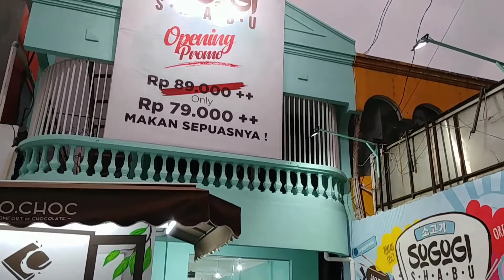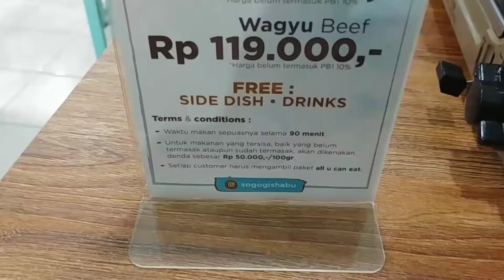ALL YOU CAN EAT MURAH SOGOGI SHABU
Halo, kali ini kami coba Sogogi Shabu yang konsepnya all you can eat.
Harganya bisa dibilang cukup murah, tempatnya full ac, makanannya jg lumayan.